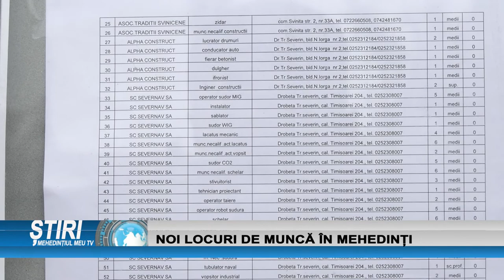NOI LOCURI DE MUNCĂ ÎN MEHEDINȚI